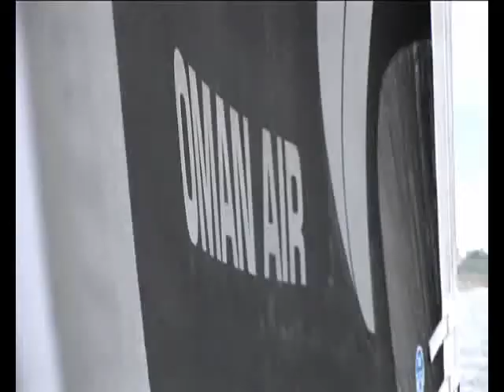Sidney Gavignet reports from Oman Air Majan (Fr)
Sidney Gavignet reports from on board Oman Air Majan just after the start of the Route du Rhum - in French